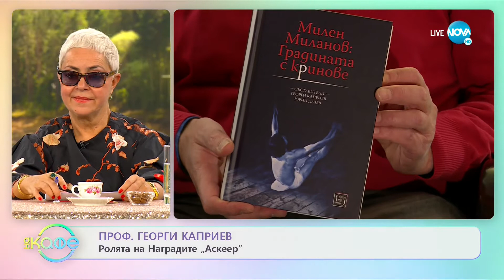Милен Миланов и проф. Георги Каприев - „На кафе” (21.12.2021)